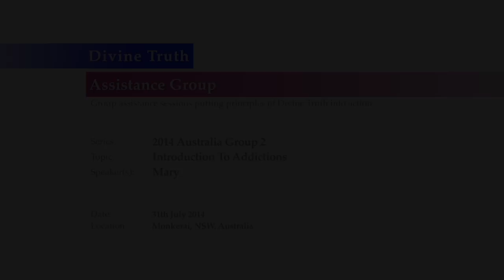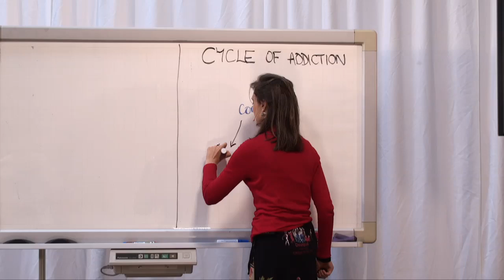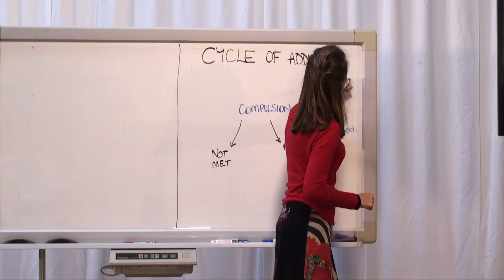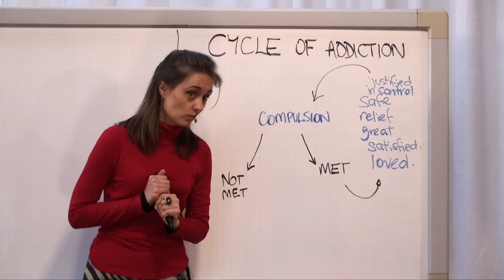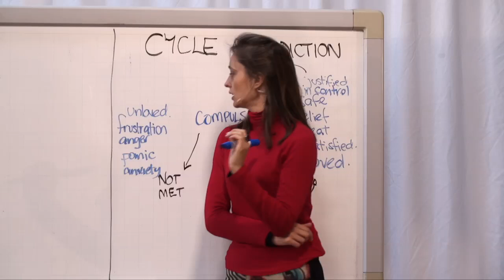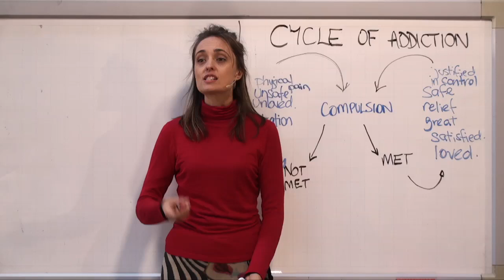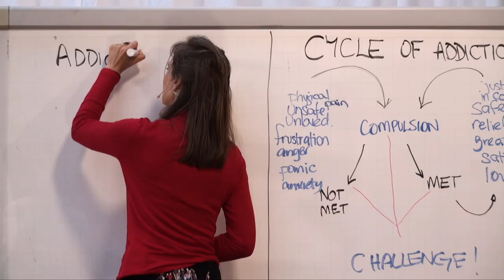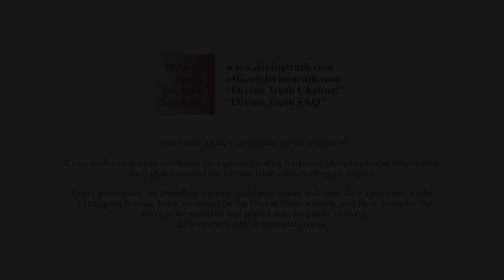20140731 Introduction To Addictions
Presented on 31st July 2014 in Monkerai, New South Wales, Australia.
Mary introduces the concept of addictions, and basic material about how to recognize the feelings and emotions associated with our addictions. She also talks about the decision paths we take when our addictions are either satisfied or unfulfilled, and how these affect our positive growth or soul degradation.